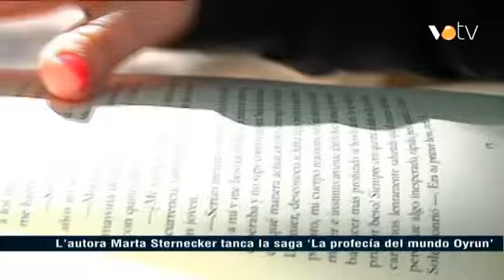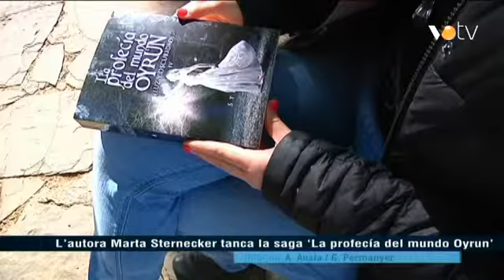VOTV - L'autora Marta Sternecker tanca la saga "La profecía del mundo Oyrun"